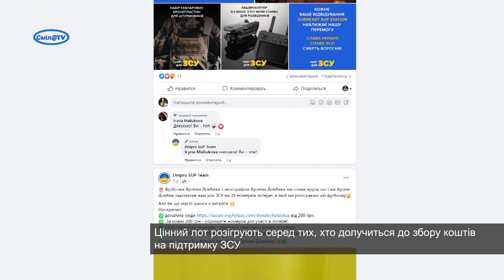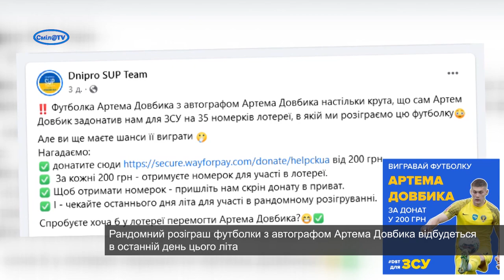Хочеш футболку Артема Довбика? Задонать на ЗСУ